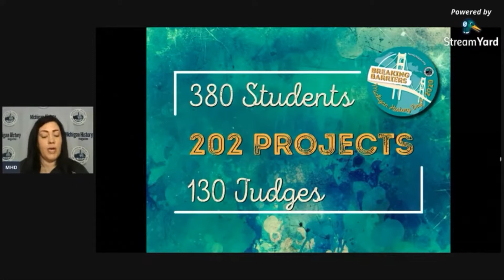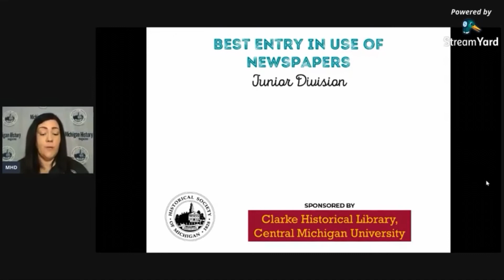Explorers win Michigan History Day!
A group of our girls decided to enter an exhibit on Merze Tate in for their project and they did amazing!